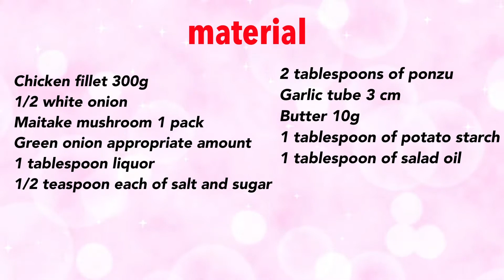本気の美味しいが聞ける！鶏むねきのこのガーリックバターポン酢炒め【節約ごはん おうちごはん おかず 料理 レシピ 簡単レシピ 今日のごはん 作り置き】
油もいいけどポン酢もいい！
とにかくバターとの組み合わせが抜群で、酸っぱいのにとっってもコクウマ♡
このバランスが超超食欲をそそります。

身近にあるものでできるので是非お試しいただけらと嬉しいです☆

白ネギ　1/2本
舞茸　1パック
刻みネギ　適量
A 酒　大さじ1
A 塩・砂糖　各小さじ1/2
B ポン酢　大さじ2
B にんにくチューブ　3cm
B バター　10g

【作り方】
① 鶏むね肉は縦半分に切って削ぎ切りにしA(酒 大さじ1、塩・砂糖 各小さじ1/2)を揉み込み、片栗粉を加えて揉み込む。

② 白ネギは斜め薄切りにし、舞茸はほぐす。

③ フライパンにサラダ油と鶏むね肉を入れ、中火にかけ炒める。

④ 色が変わったら裏返して白ネギをさっと炒め、舞茸加えて更に炒め、しんなりしてきたら、B(ポン酢 大さじ2、にんにくチューブ 3cm、バター 10g)を加えてバターを溶かして絡めながらしっかりと煮絡める。

⑤ 皿に盛り、刻みネギを散らす。

【ポイント】
鶏むね肉は削ぎ切りにし、下処理をしっかり行うことで柔らかな食感に変わります。

🌸Amebaブログ、Instagramでもレシピを紹介しています✨